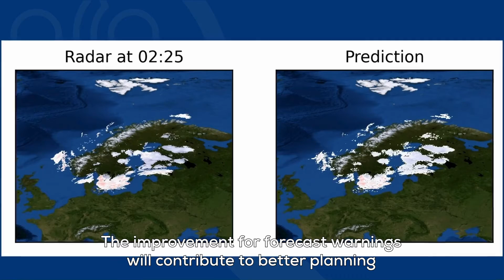Science Communication in Action - Research on the Spotlight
The Executive Agency for Higher Education, Research, Development and Innovation Funding of Romania has developed a video podcast "Research in the Spotlight" to highlight the research initiatives funded by its collaborative research projects programme.

This video is one of a series to showcase the different ways Science Europe Member Organisations communicate and foster engagement with scientific research.